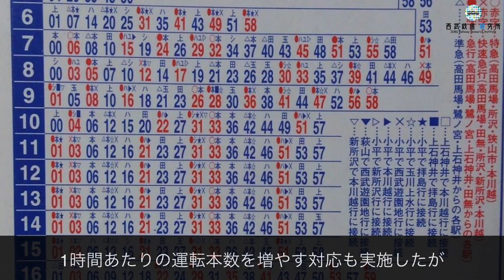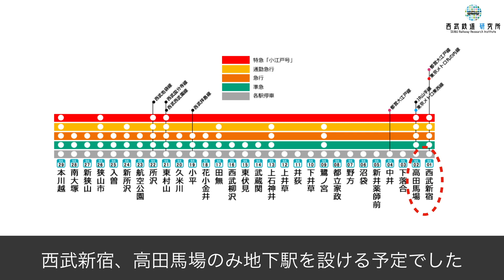#3 西武新宿線 複々線化計画【西武鉄道研究所】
SAVVY CHANNELの独自の調査で、西武鉄道複々線化計画に関する資料を入手しました。

前回、前々回に引き続き、西武新宿線複々線化計画の中身について、資料の調査を進め、計画の実態に迫ります

はたして、複々線化計画の経緯とは？